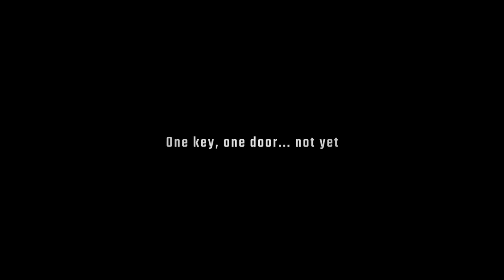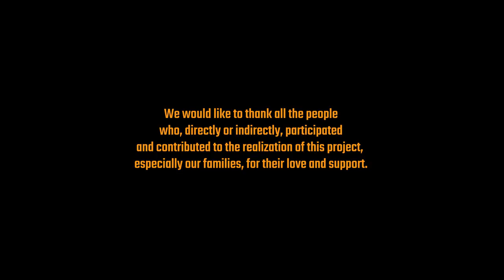SPARKBLADE - Short Movie (OST by LAZERPUNK)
►► Must be Synthwave, Outrun, Retro Electro, Italo disco, Cyberpunk, Darksynth ("80's Genre")

Copyright Info ©